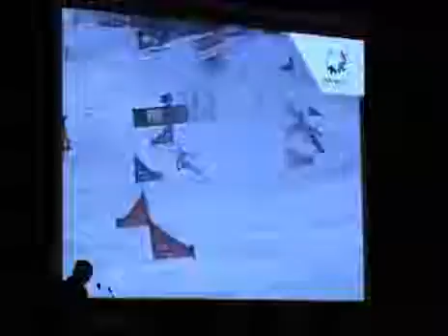Attribution 2013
May 31st, the FISU Executive Committee attributed the 2013 Winter and Summer Universiades in Brussels, Belgium, home of the FISU Headquarters.